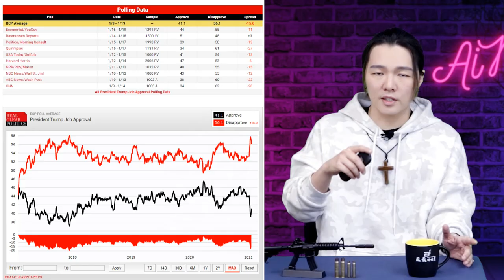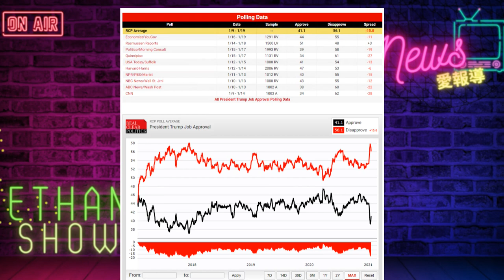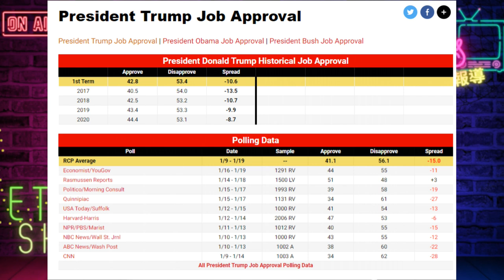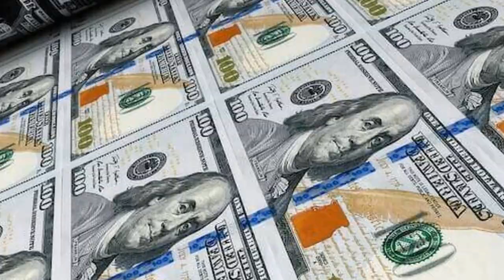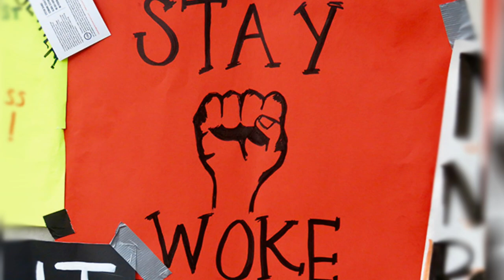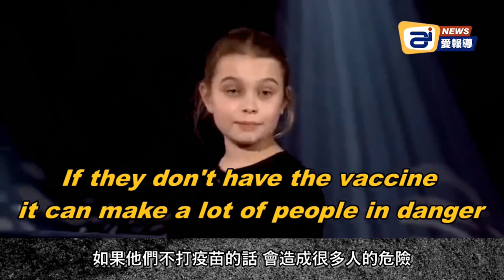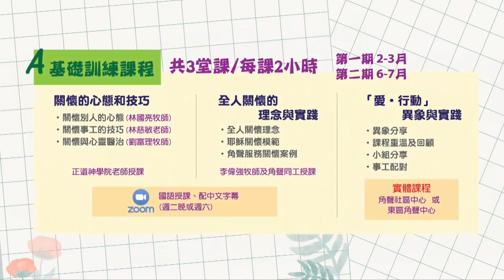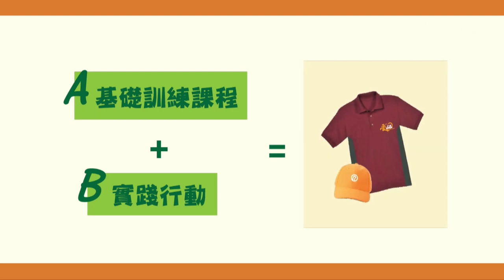洗腦孩童政策失敗，美國父母起來抵抗暴君 ; 美利堅人民共和國領導人上任週年『輝煌』政績，創下史上最低認可率 | AI News 愛報導